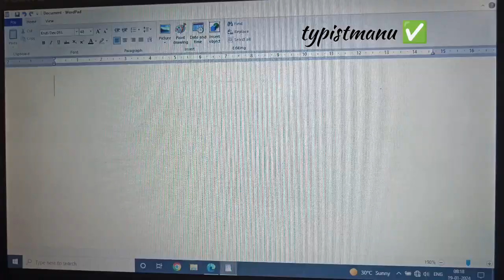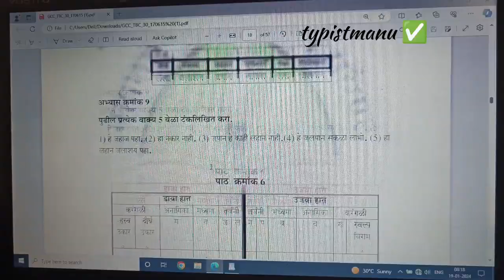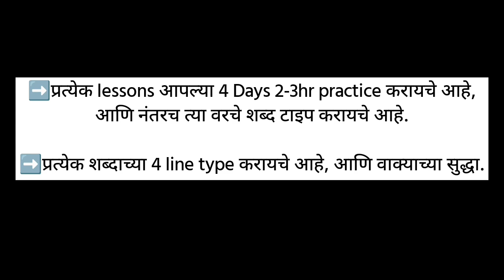FREE TYPING COURSE | मराठी टायपिंग | DAY 5 | LESSONS हजह हलह ापा ाना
➡️ Instagramlink- Instagram.com/manojrathod_7058

➡️ Name-Typistmanu
➡️Handle-@typistmanu7058

MY EQUIPMENTS:
Camera One plus Nord 2 mobile 📱
Keyboard:- Circle Multimedia C41 USB Keyboard Combo (Black) with Durable and Sleek Design, Spill Resistance, 12 Multimedia hotkeys, Rubber Membrane Key Switch and UV Print Technology Adopted

typing frist lessons
how to learn computer typing
how to learn typing at home
typing course
typing lessons for beginners part 5
typing lessons for begnners
how to learn marathi typing
marathi 30 typing lessons
marathi 40 typing lessons
marathi typing all lessons
marathi typing course day 5

➡️ Get Marathi, Hindi,and English Shorthand relatedtheoretically and practical knowledge one myYouTube channel--"Typistmanu "free of cost